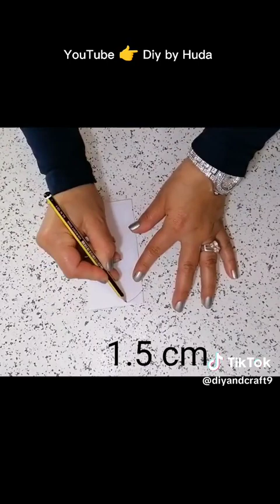February 6, 2024